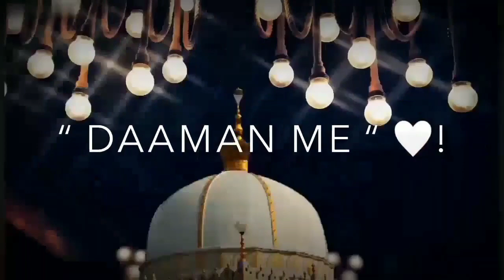New khwaja garib nawaz status||qawwali status||new islamic black screen status||KGN Whatsapp status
khwaja garib nawaz new qawwali whatsapp staus | garib nawaz status|| KGN Qawwali new status || KGN||

Khawaja Garib Nawaz New❤ Qawwali Whatsapp Status// Jumma Mubarak status// Qawwali Whatsapp Status